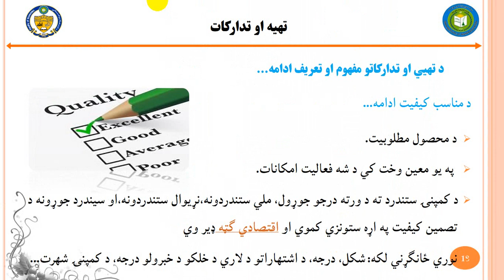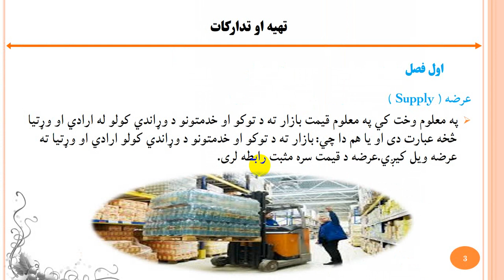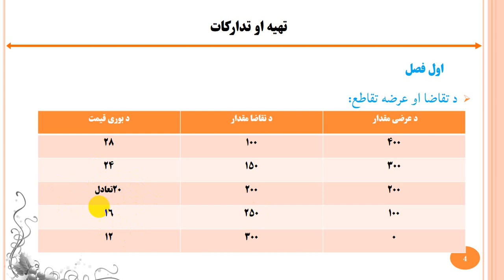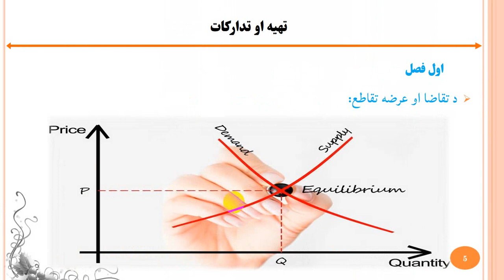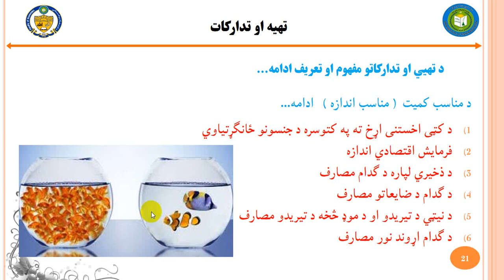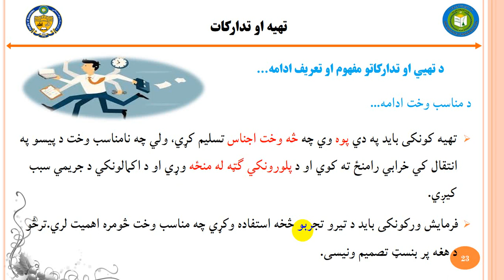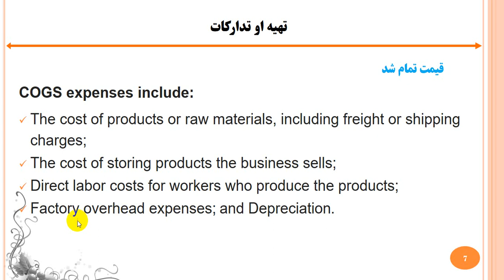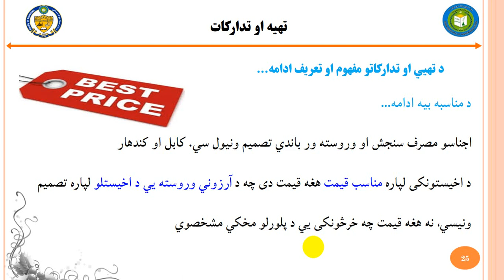اقتصاد پوهنځی - شپږم سمستر - تهیه او تدارکات - احمد هادي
په دې ویډیو کي به تاسي ته د تهیه او تدارکاتو مفهوم واضح سي